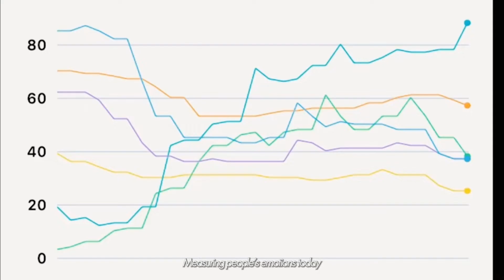L'Oréal, in partnership with global neurotech leader, EMOTV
L’Oréal, the global leader in beauty and fragrance, debuted the YSL Beauty Tech Innovation Lab at the 2021 Dubai Expo. This innovative customer experience combines personality and brain data to recommend fragrances that participants are likely to enjoy. Rather than sampling each of the 27 YSL products, customers enjoy a quick, streamlined experience, answering a couple of questions about their emotional connection with fragrance and then sampling several “accords” (the base constituents contained in many perfumes) while wearing an EMOTIV neurotech headset. The result? Three fragrance recommendations that the customer is likely to enjoy and subsequently buy.

EMOTIV is a bioinformatics company advancing understanding of the human brain using electroencephalography (EEG). Our mission is to empower individuals to understand their own brain and accelerate brain research globally.